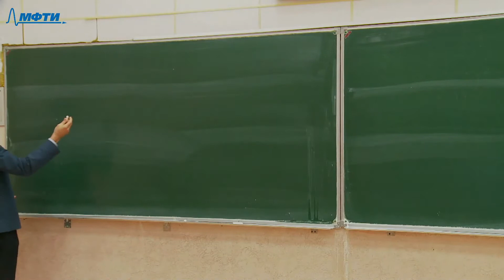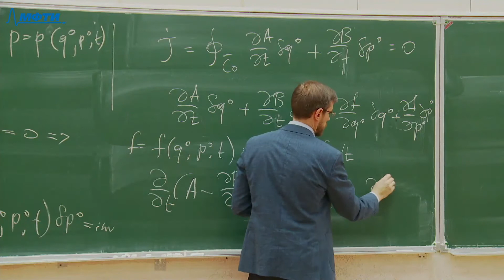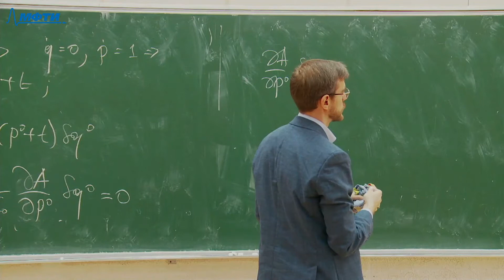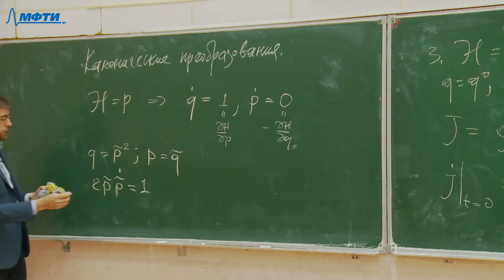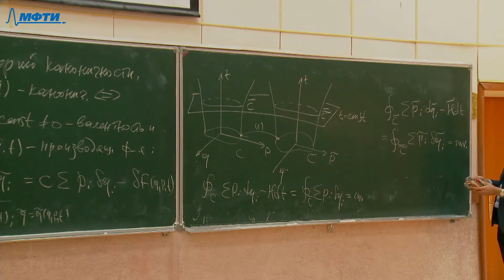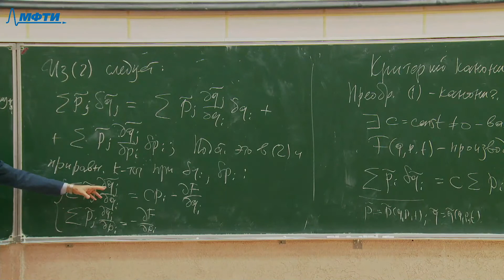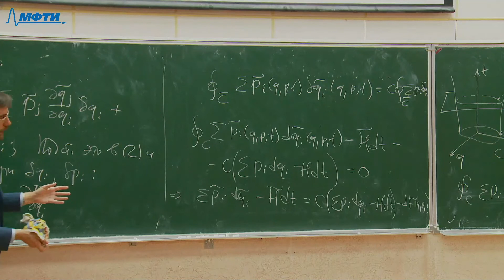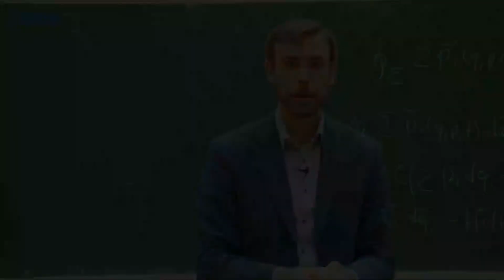Аналитическая механика, Фомичев А. В. 23.04.2021г.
Описание занятия: Теорема Ли Хуа-чжуна. Канонические преобразования. Критерий каноничности.

Предмет: Аналитическая механика
Тип занятия: Лекция
Преподаватель: Фомичев Александр Владимирович
Физтех-школы: ФРКТ

Таймкоды: